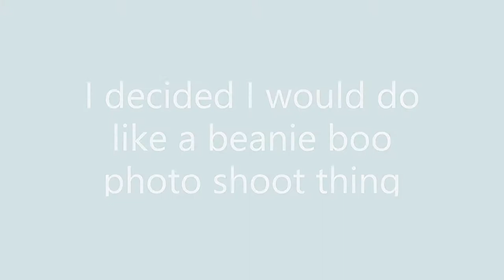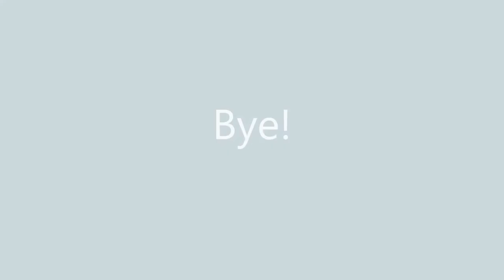Beanie Boo Photo Shoot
Hey! The other day I was holding a Beanie Boo and threw it in the air (dont ask why) and it fell in a bush. It looked cool and gave me the idea of this video. Hope you enjoy!